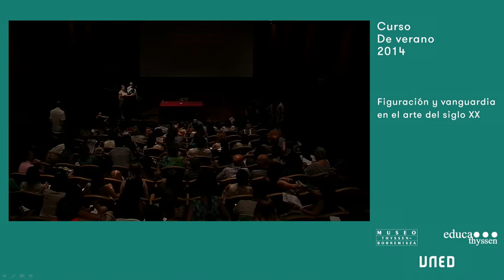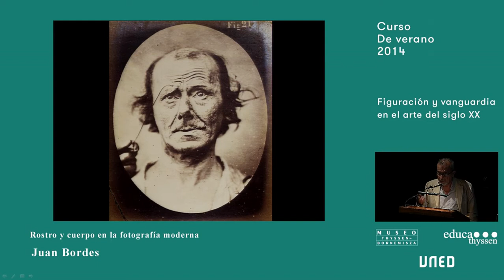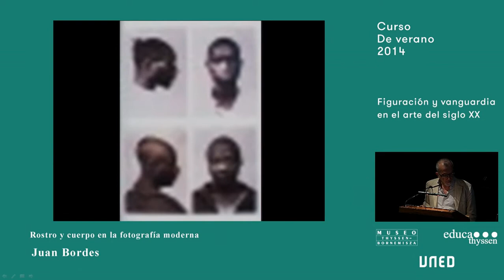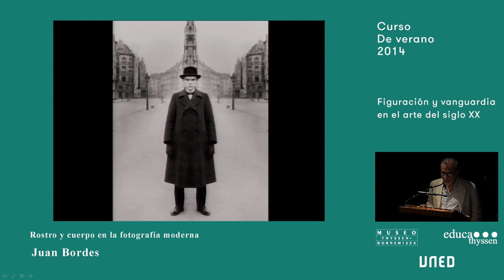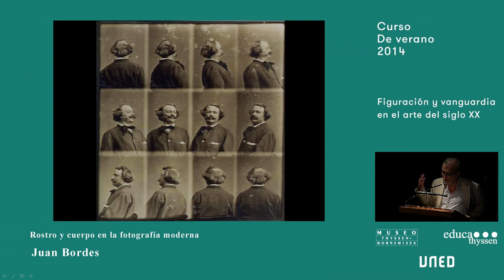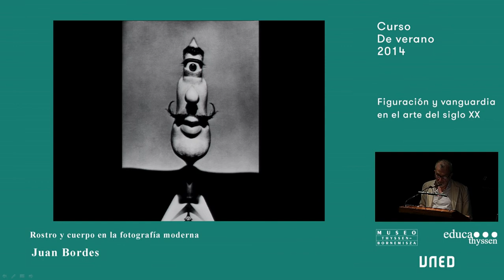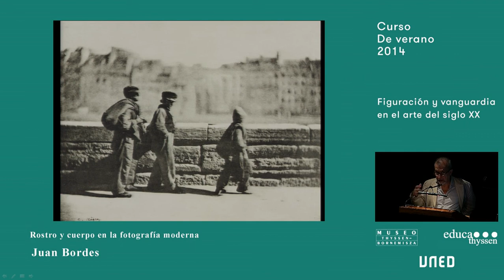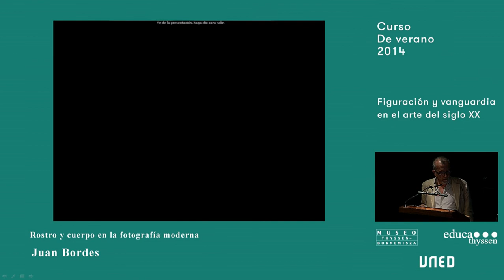Curso: Figuración y vanguardia. Juan Bordes: Rostro y cuerpo en la fotografía.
Conferencia de Juan Bordes, Escultor, Académico de Número Real Academia de Bellas Artes de San Fernando, dentro del curso "Figuración y vanguardia en el arte del siglo XX", organizado en julio de 2014 por el Museo Thyssen-Bornemisza en colaboración con la UNED.
→ 16 de julio, salón de actos del Museo Thyssen-Bornemisza (Madrid).